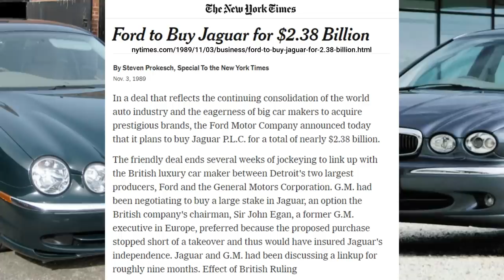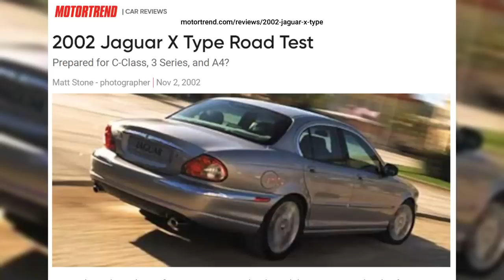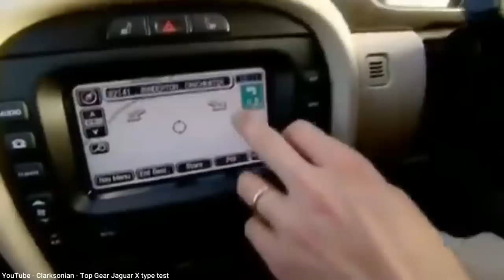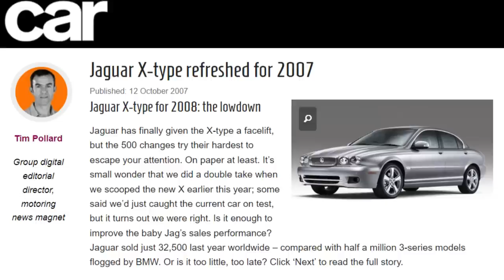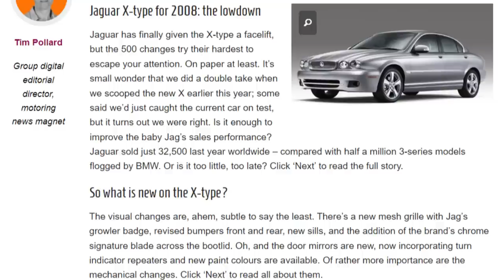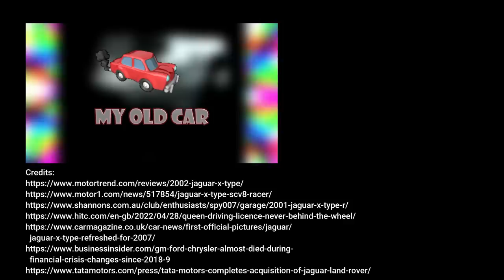Here’s how the Jaguar X-type was much more than a well-dressed Ford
In this episode I provide the history of the Jaguar X-type, which was the first entry-level high volume compact luxury car for Jaguar which it was first released for sale in 2001.  The X-type was the second Jaguar produced as part of the Premier Automotive Group, which comprised of 4 import brands that Ford had acquired beginning in 1999.  Following the initial success of the S-type, a larger and more expensive mid-size sedan, the X-type was to be a volume leader for Jaguar, and Ford had hopes of 100,000 sold per year.  However its roots as a Ford Mondeo took over much of the press, ultimately hurting the car's image , even though less than 20% of the car was based on Ford parts and design.  Despite adding an estate model by 2004, the X-type slowly faced to the end of its run in 2009, soon after Ford had to give up all of its former import brands to save itself from bankruptcy.